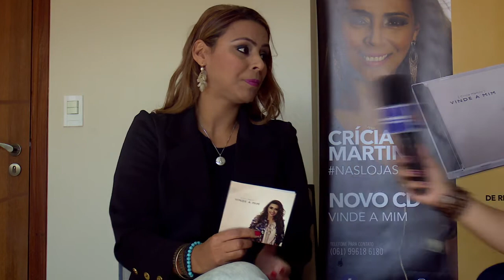Entrevista com Crícia Martins - Lançamento Pentecostes 2017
e tenha acesso, na íntegra, a todo o nosso conteúdo, em áudio e vídeo. Transmissões ao vivo, pregações do Pe. Moacir Anastácio, Grupo de Oração, Semana de Pentecostes, Seminário de Vida, Programas Evangelizadores e muito mais.
Pentecostes 2017 - Vinde a Mim todos Vós